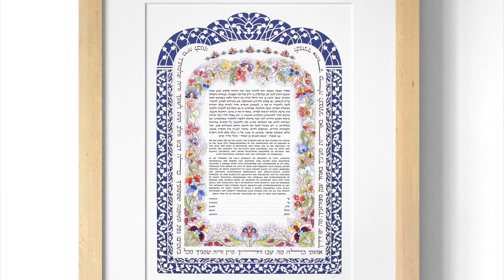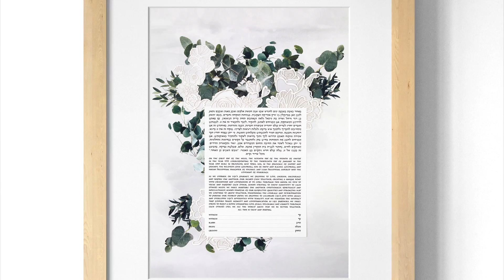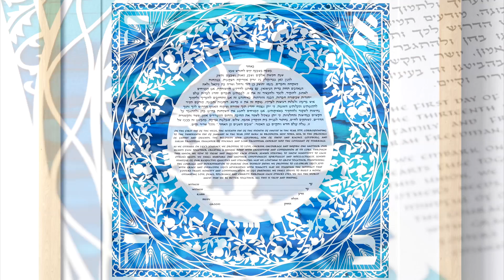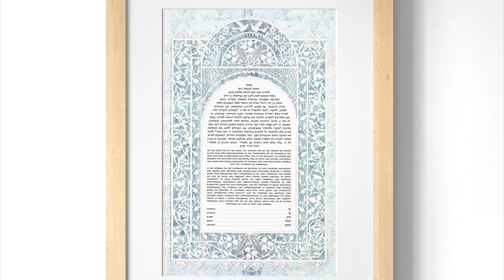Laser Cut Paper | Custom Paper Ketubah | Trotec Laser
This week we're talking with Ketubah.com, a custom paper Ketubah maker for Jewish weddings out of Toronto, ON. See how they use the Trotec Speedy 400 laser cutter to cut extremely detailed patterns and designs onto their paper Ketubahs.

Ketubah.com uses their large format printer to produce high-definition prints combined with very intricate laser cut paper designs to create amazing custom gifts for Jewish weddings.